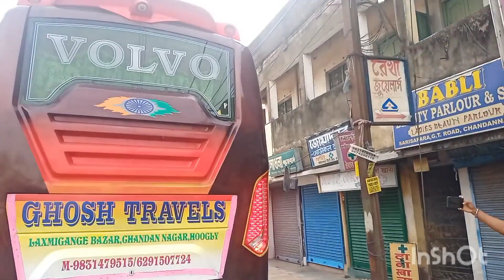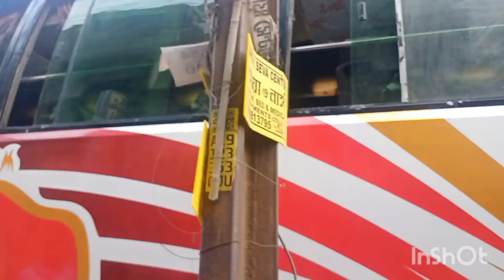youtube video vlog video trending video viral video #🥳🥳🥳🥳🥳🥳🥳🥳🥳🥳🥳